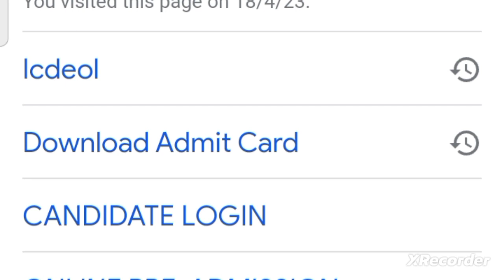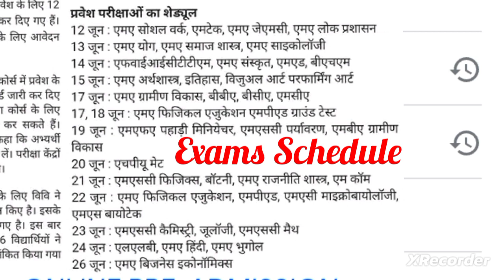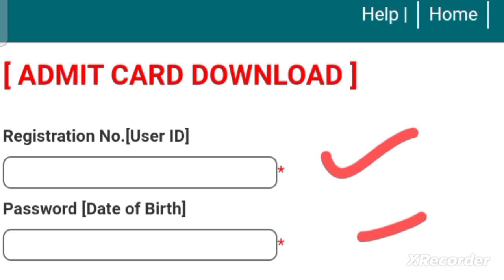🛑👉HPU PG Entrance Admit Card 2023/How to Download hpu pg entrance Admit Card 2023/ MA ADMIT CARD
👉More Information Message on Whatsapp